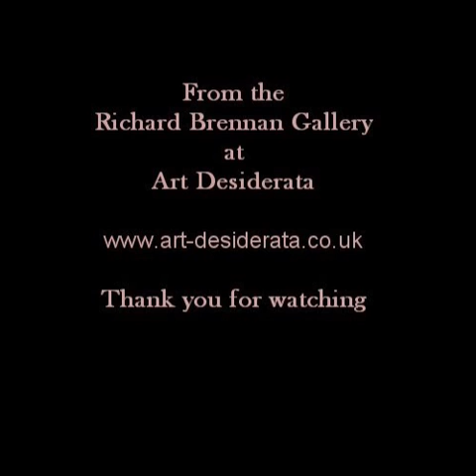Pastel Landscapes 1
A selection of landscape paintings in Pastel.